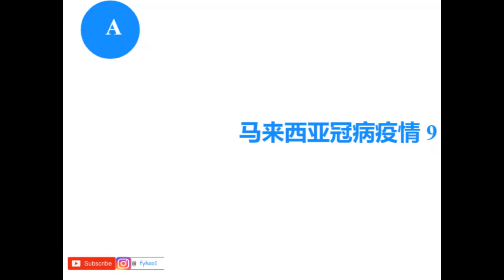9 月 13 日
马来西亚冠病疫情 9 月 13 日最新消息
今增1万6073冠病例，砂仍占全马之首
今天大马的单日冠病例下跌，
录得1万6073宗，
累计确诊病例则达199万5771宗。
过去24小时，
砂拉越依然位居全马之首，新增病例报3522宗。
第二则新闻
政府希盟签订跨党派合作，涵盖六大面向
首相依斯迈沙比里今日发文告说明，
这份名为“政治转型与稳定备忘录”的备忘录，
促成跨党派之间的合作，
也符合“大马一家“精神及国家元首苏丹阿都拉的谕令。
根据文告，
备忘录包含六大面向：
加强2019冠病抗疫计划、
行政改革、
创新国会、
司法独立、
《1963年马来西亚协议》
及成立指导委员会
另一方面，
依斯迈指出，
遵循国家元首谕令，
所有方面都需要秉持“协商民主”来解决所有问题，
以达至一个繁荣、包容和进步的马来西亚。
第三则新闻
发马吁防认知偏差，勿单凭死亡数据评断疫苗效能
卫生部日前发布的数据显示，
完成2019冠病疫苗接种者的“突破感染”死亡病例中，
以打科兴疫苗者居多。
惟科兴疫苗大马独家经销商发马公司提醒，
勿单凭死亡数据评断疫苗效能。
发马公司认为，
冠病疫情数据分析必须符合科学标准，
以免错误诠释。
发马公司（Pharmaniaga）今天发表文告指出，
若要分析政府提供的冠病疫情原始数据，
则必须“使用标准的科学方法和框架，
并做同侪评议（peer-reviewed）”。
“这是为了确保数据诠释准确无误，
避免错误的揣测，
避免酿成更大的反弹，
或对国家疫苗接种计划带来负面影响。”
第四则新闻
政府加码450亿元抗疫，B50将享贷款免息3个月
政府今天与希盟签署跨党合作备忘录，
承诺在2019冠病抗疫上实施多项重大措施，
包括加码450亿令吉、
发放总值100亿令吉的援金，
以及银行贷款免息三个月